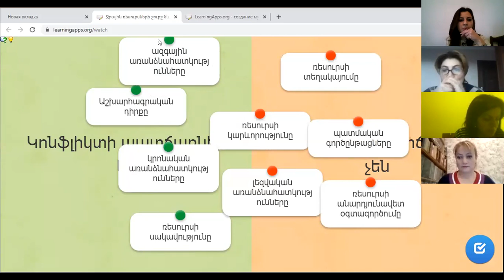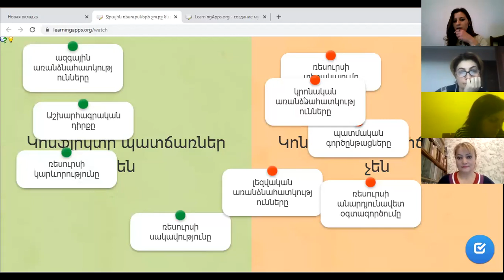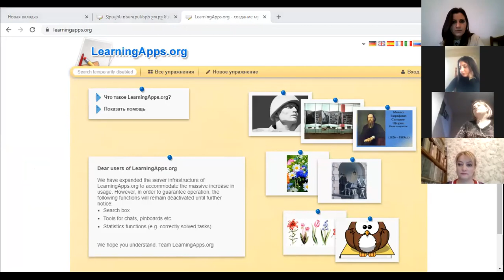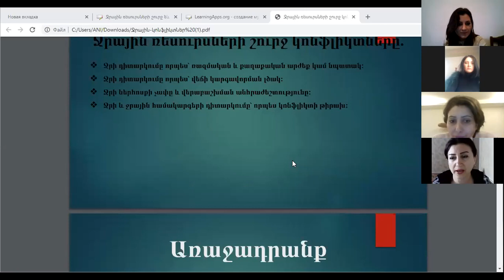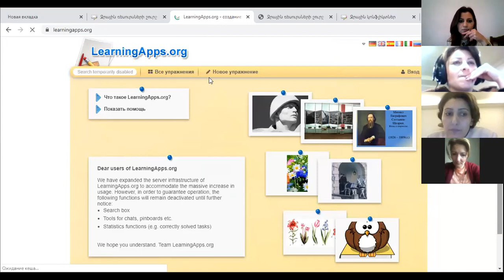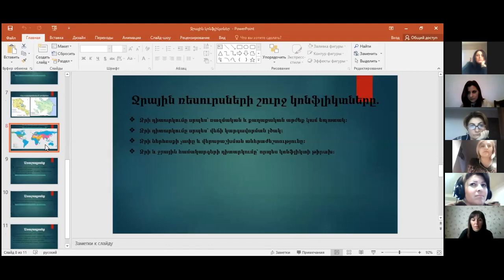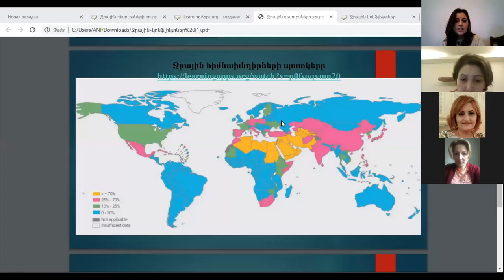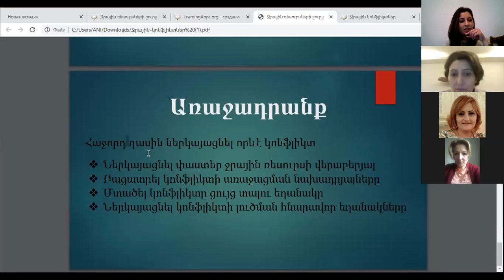Կոնֆլիկտները ջրային ռեսուրսների շուրջ արդի աշխարհում Մաս 2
Խոսնակ՝ Անի Հակոբյան